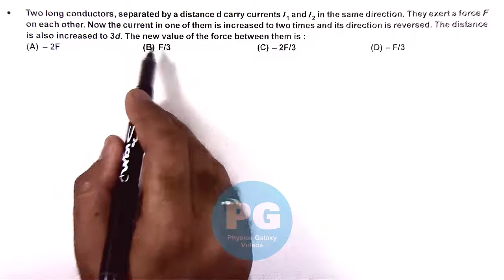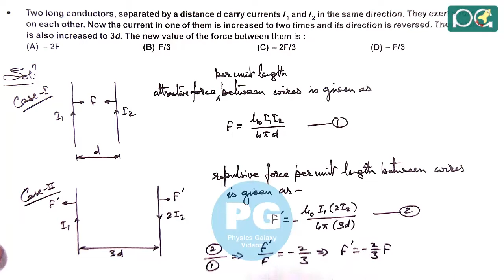JEE Main 2004 Physics Solutions | Magnetic Force on Moving Charges-01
JEE Main 2004 Physics Solution | Magnetic Force on Moving Charges